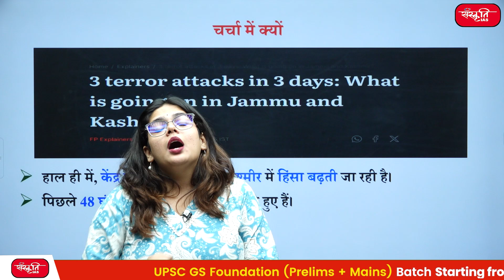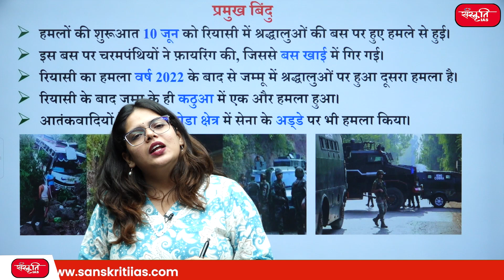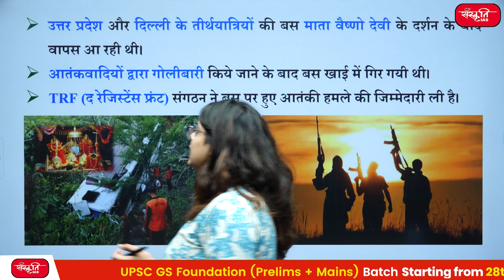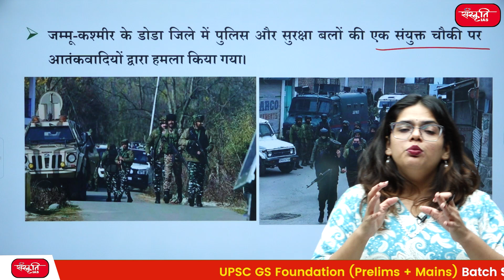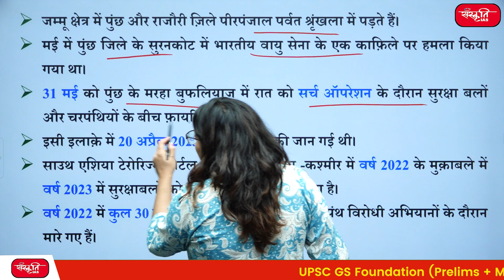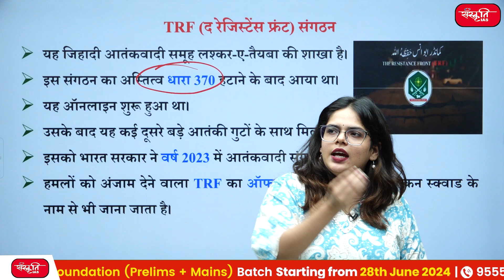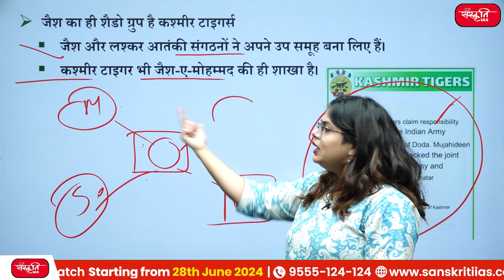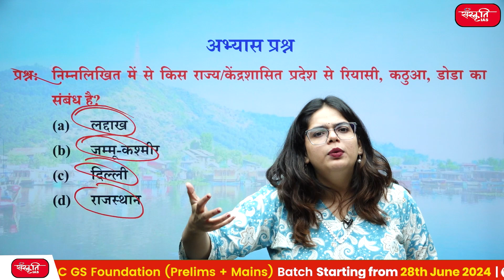3 Attacks in 3 Days : Jammu & Kashmir Terrorist Attack | Alert advisory issued in Jammu Region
3 Attacks in 3 Days : Jammu & Kashmir Terrorist  Attack | Alert advisory issued in Jammu Region

►हाल ही में, केंद्र शासित प्रदेश जम्मू-कश्मीर में हिंसा बढ़ती जा रही है।  पिछले 48 घंटों में तीन अलग-अलग हमले हुए हैं। हमलों की शुरूआत 10 जून को रियासी में श्रद्धालुओं की बस पर हुए हमले से हुई। इस बस पर चरमपंथियों ने फ़ायरिंग की, जिससे बस खाई में गिर गई। रियासी का हमला वर्ष 2022 के बाद से जम्मू में श्रद्धालुओं पर हुआ दूसरा हमला है।

► recently, violence has been increasing in the Union Territory of Jammu and Kashmir. There have been three separate attacks in the last 48 hours. The attacks started with an attack on a bus of pilgrims in Reasi on June 10. The extremists fired on this bus, causing the bus to fall into a ditch. The Reasi attack is the second attack on pilgrims in Jammu since the year 2022.

👉 प्रमुख बिंदु :   (key points)
► रियासी बस हमला    (Reasi bus attack)
► कठुआ हमला    (Kathua attack)
► डोडा में हमला    (Attack in Doda)
► जम्मू क्षेत्र में 'अलर्ट एडवाइजरी' जारी की गई   ('Alert advisory' issued in Jammu region)
► जम्मू के पीरपांजाल में बढ़ते हमले   (Increasing attacks in Pirpanjal, Jammu)
► TRF (द रेजिस्टेंस फ्रंट) संगठन    (TRF (The Resistance Front) organization)
► पीपल्स अगेंस्ट फासिस्ट फोर्सेस   (People Against Fascist Forces)